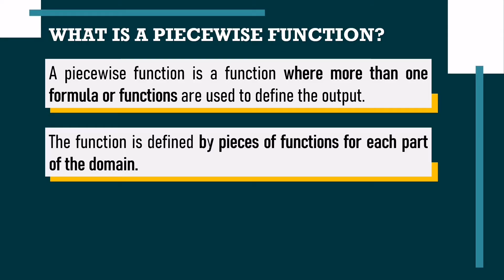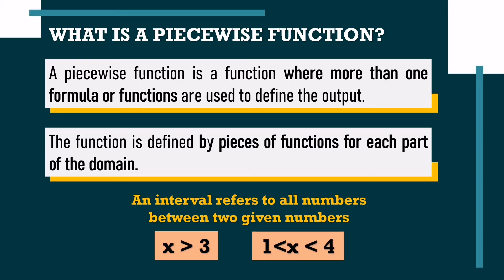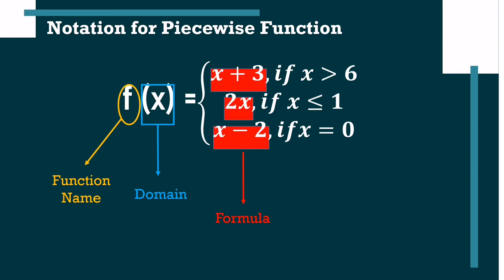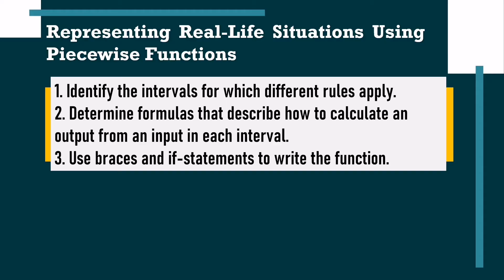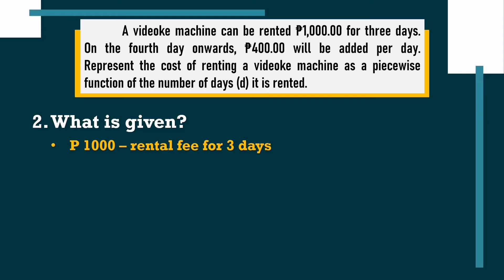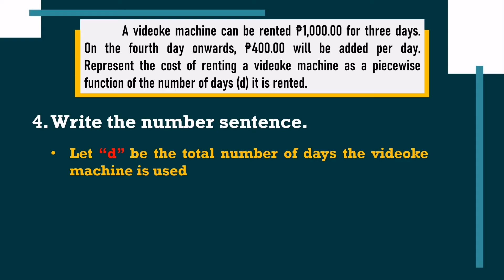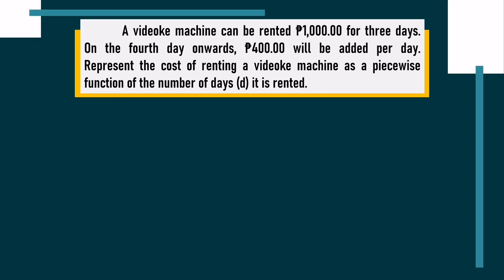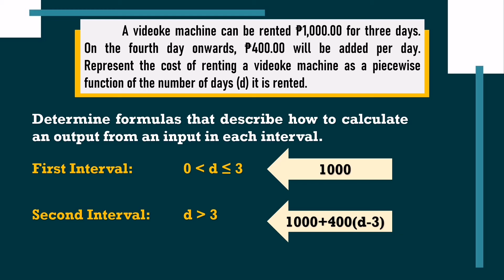PIECEWISE FUNCTIONS┃REPRESENTING REAL-LIFE SITUATIONS┃Grade 11 General Mathematics┃SHS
Piecewise Functions

Functions can be in pieces! Find it out in this video.
Learn how to model the real-life situations using piecewise functions with Sir Jeric!

I will be happy to know if there is something that you would like me to create.

[0:00]:

🎵 Track Info:

[0:00]:
🎧 Available on:

[0:00] Breeze: